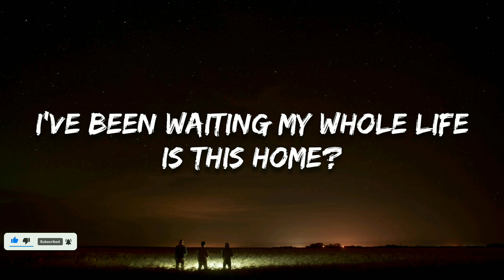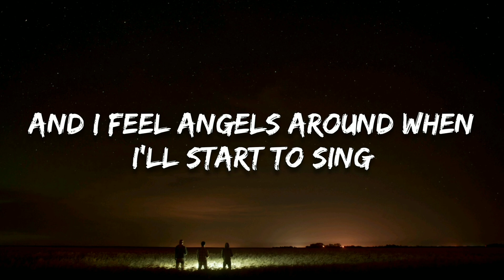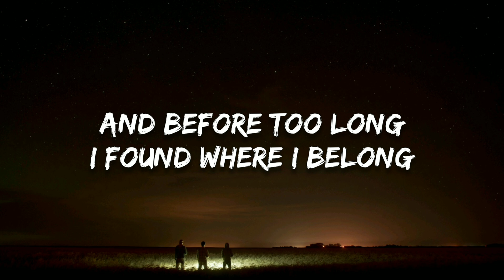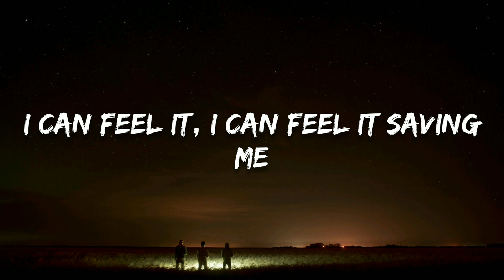Arc North - Symphony (feat. Donna Tella)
🔸Follow HeatNights

🎤 Lyrics
Started as a whisper
Message from a new world
I'd never known
Something about it felt like
It've been waiting my whole life
Is this home?
I can hear each song
Calling my name
And I feel angels around
When I'll start to sing
And suddenly it feels like
Heaven's not so far away
Tell me can you hear the symphony?
I can't help but think
That it's meant to be
That I'm finally right where I'm supposed to, oh
If I let you in to the secret
Would you listen?
Calling my name
And before too long
I found where I belong
I can hear it, I can hear it, oh-woah
I can't stop the rush
Every note I touch
I can feel it, I can feel it saving me, woah